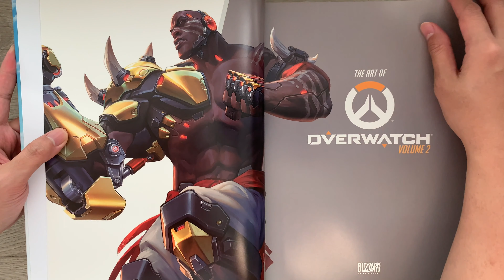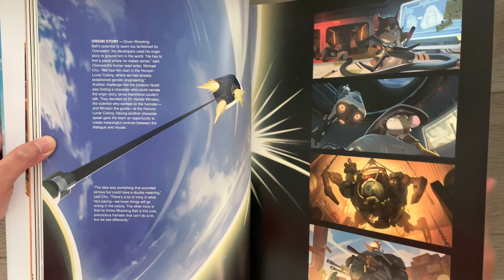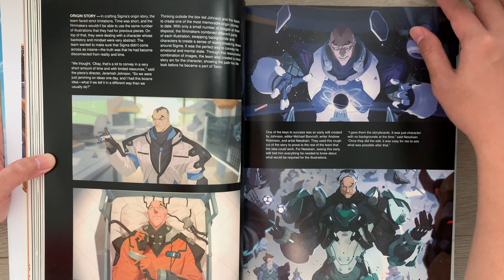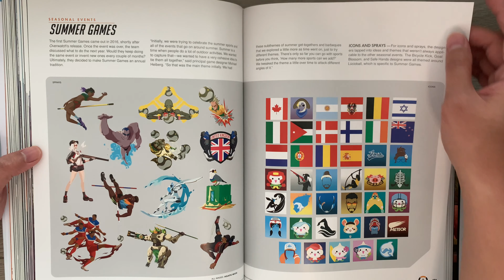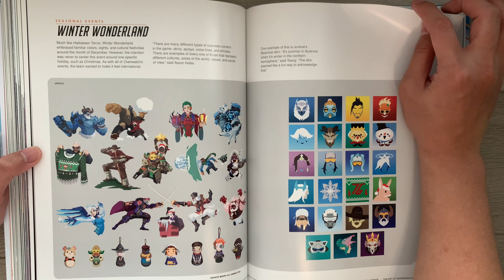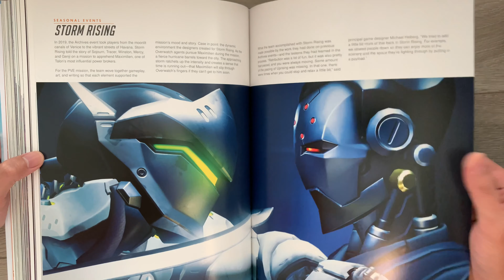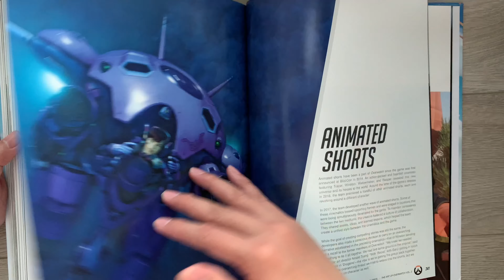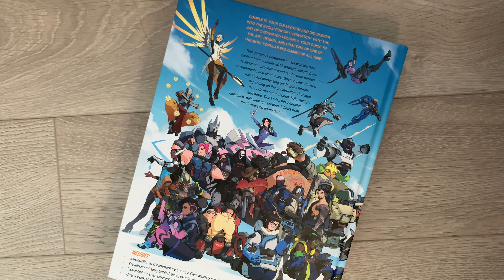The Art of Overwatch, Volume 2 Flip through art book review 4k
Thank you for checking out the video, it is for review purpose only.
This volume is a great complement to the first and has way more content than the first volume

This gorgeous compendium showcases new content from summer 2017 onward, including the development process around fan-favorite heroes, environments, and cinematics. Beyond new content, this all-encompassing showcase dives deeper, expanding on the construction of unique, event-driven game modes, NPC design, and more. Don’t miss this stunning collection, painstakingly produced direct from the Overwatch game team!

Includes:

Introduction and commentary from the Overwatch game team
Development story behind skins, events, and unique game modes
Never-before-seen concept art for new characters from Doomfist to Echo
Sneak peek at Overwatch 2.
Music

1)The Last Bastion.
   Written by Sam Cardon and Jaroslav Beck.

2)Recall.
   Written by Sam Cardon.